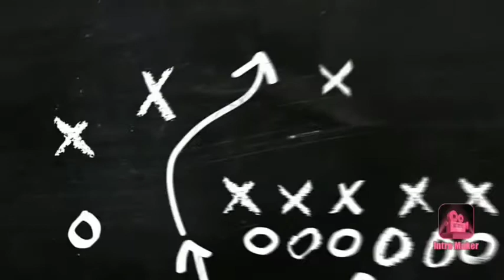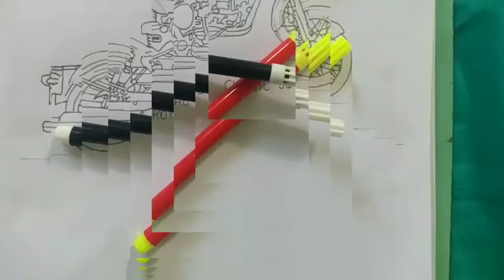Royal Enfield Bike Drawing || classic 350 bullet Drawing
In this I have drawn as Royal Enfield classic 350 bullet drawing.. It will be easy to draw for kids... Step by step drawing... For more videos like share and subscribe.